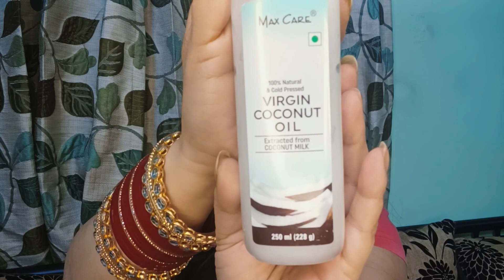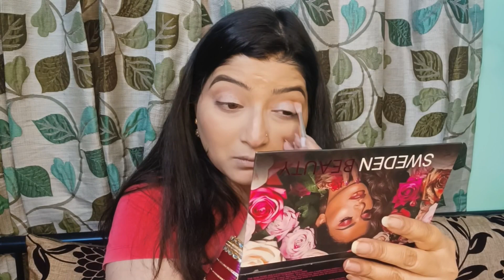Home Made Remedy For Glowing Skin❤️ ‎@nehalahotra174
Home Made Remedy For Glowing Skin❤️ ‎@nehalahotra174  @armaanmalik2154 @SnehaSachdeva.26 @shystyles2109